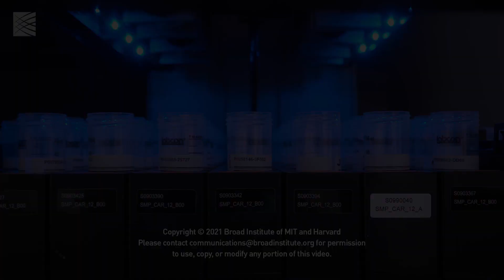Broad Institute is processing pooled COVID-19 tests for Massachusetts K-12 schools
Since March of 2020, the Broad’s Clinical Research Sequencing Platform has been processing COVID-19 diagnostic tests for nursing homes, homeless shelters, universities, and other communities. The Broad is now also processing pooled COVID-19 tests for Massachusetts K-12 schools. Pooled testing is a cost-effective way of testing large numbers of people.